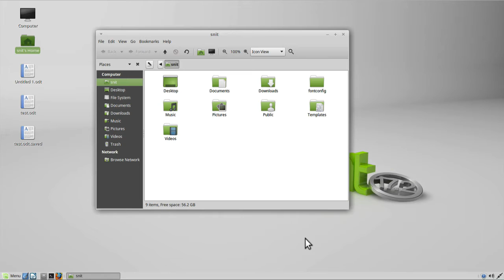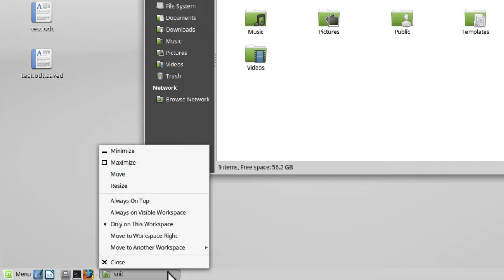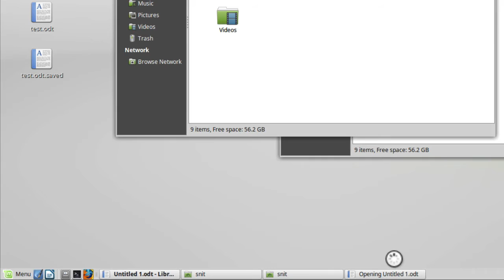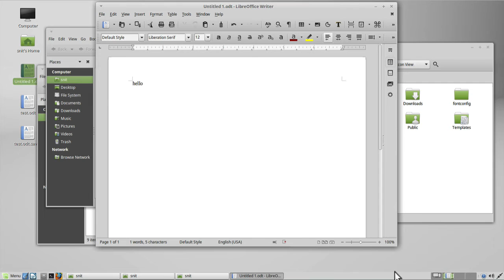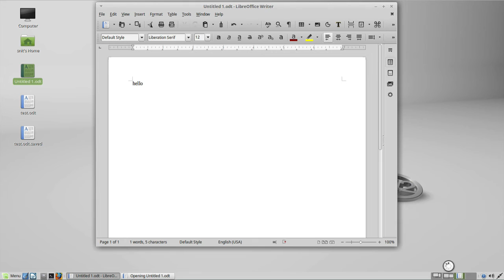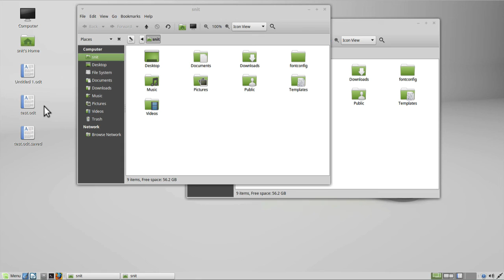Mint Mate 17.2 Workspace Switcher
Workspace Switcher in Mint Mate 17.2 and its oddities.